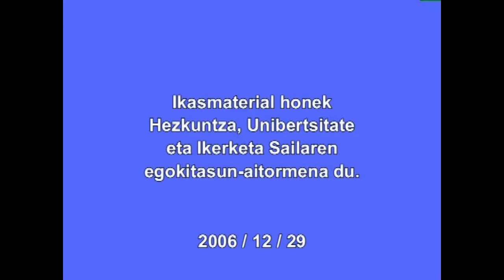Estepan Urkiaga LAUAXETA (Itsasora!)